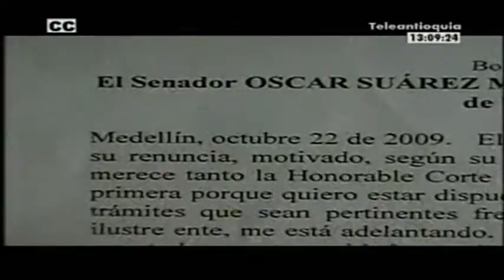Sala penal de Corte Suprema de Justicia condena al exsenador Oscar Suárez Mira a 9 años de prisión